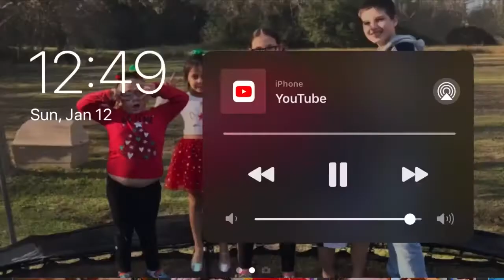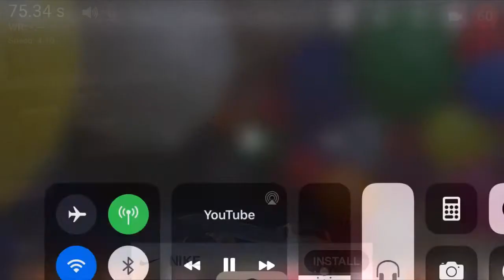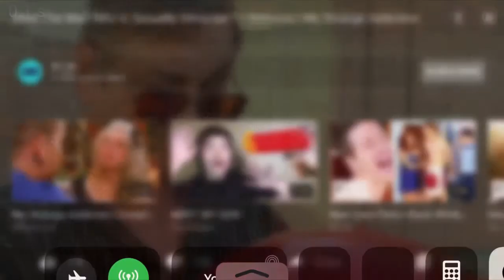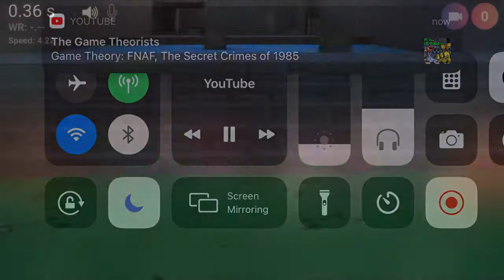This guy is in love with balloons!!! 😚🎈